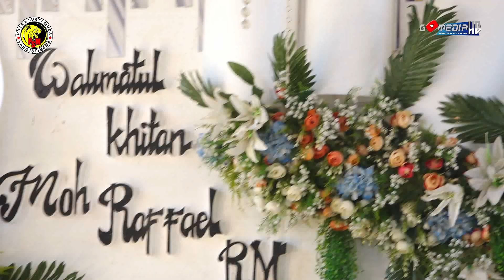ADAT RASUL MOH RAFFAEL R.M - HAJATNYA BOS PETE & IBU ALIMAH - DS LANGUT BLOK KR ANYAR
Moment Ini Di Dokumentasikan Oleh Video Shooting GOMEDIA PRODUCTION
( Profesional Quality Video And Picture )
 - Live Streaming
 - Video Dokumentasi
 - Video Clip
 - Video Cinematik
 - Event Video Multicamera
 - Drone Camp
 - Liputan Wedding

Home Studio :
Ds. Langut Blok Kr. Anyar Rt 16 Kec. Lohbener Kab. Indramayu

Abadikan Moment Indahmu Bersama Kami Gomedia Production, Selalu Mengutamakan Kualitas Gambar Video Full HD Online & Offline.
Untuk Info lebih lanjut silakan Join Di WhatsApp Kami : 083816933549
Untuk Kritik & Saran Melalui media Facebook : Restu Fauzy